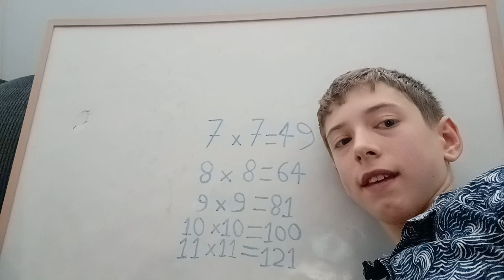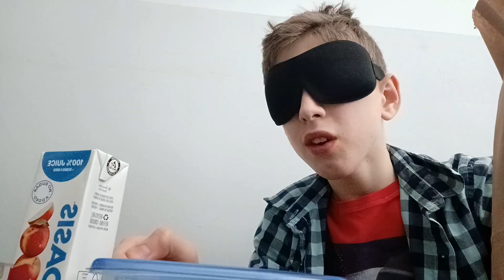Clever Carson - Ep. 2! | 60_MAX